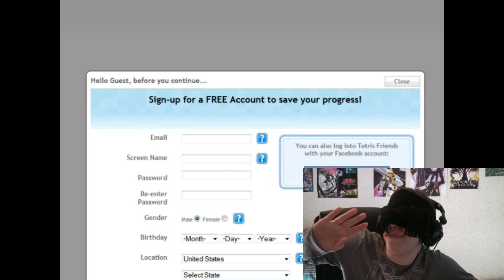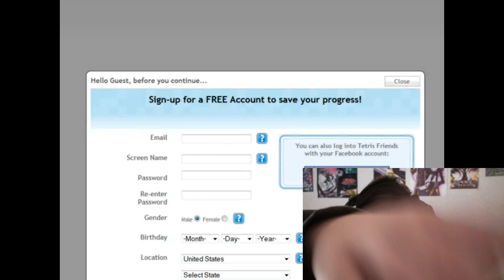TT zockt Tetris blind (Also wirklich blind)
Es wird mal wieder eine Runde blind gezockt und diesmal habe ich mir Tetris ausgesucht. Viele von euch wollten es sehen und ich habe mir gedacht dann zeige ich es euch mal. Mir ist natürlich völlig klar, dass man dieses Spiel gar nicht blind spielen kann noch nichtmal theoretisch. Ich hoffe es gefällt euch trotzdem.